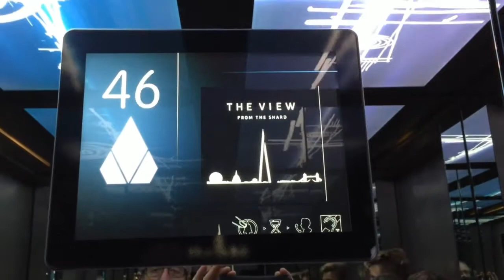View from the The Shard: Tower of London Poppies: Nigel Harper Photography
An AV of a recent visit to The Shard at London Bridge on a beautiful clear sunny day. Having pre-booked tickets, we were so lucky with the weather! This was followed by a very brief visit to Tower Hill to see the poppies, an awesome sight! Music by Gary Harper